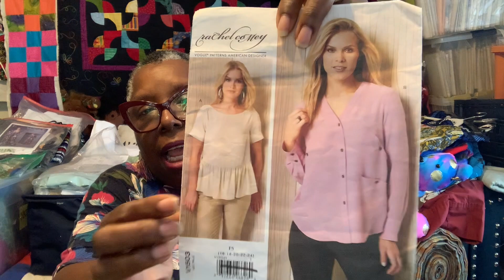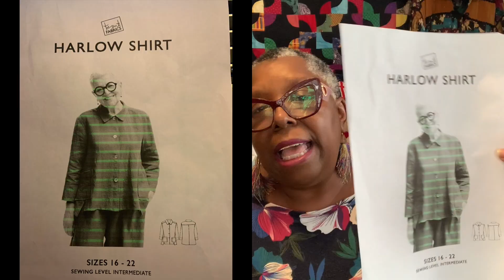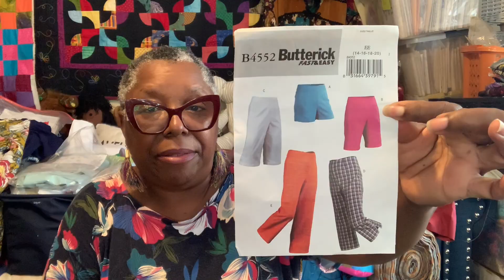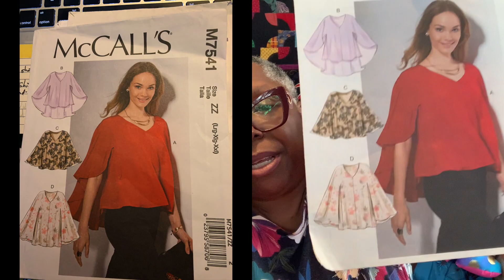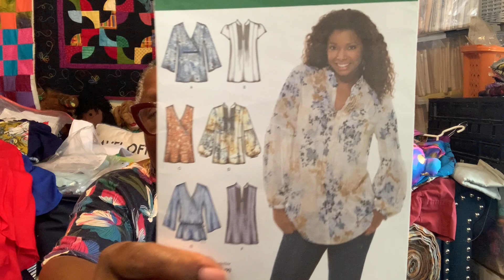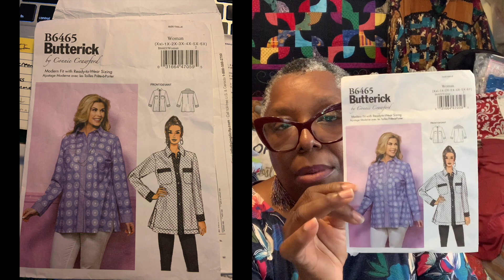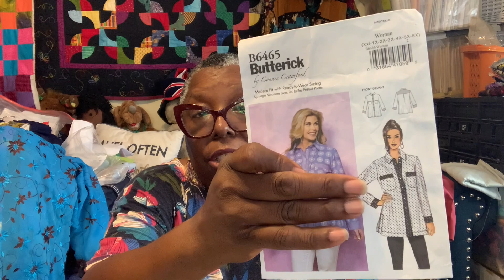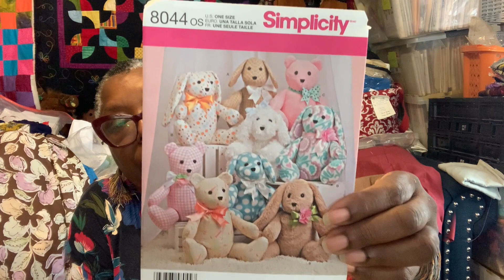My April Sewing Makes for Spring 2023 | Anmaree's Workshop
Welcome to my sewing makes for the month of April.  I continued to spring clean in my sewing buckets. I was sew prolific this month 9due to increased free time) that I completed over 20 items.  I endeavor to make less next month! My sewing buckets had some wonderful projects to make this month.   I also chose some great fresh projects.  There were also great sewing challenges in which I participated.
Pastimes in Paradise follows my sewing makes videos as I acclimate to early retirement in Jamaica, West Indies.  As a recently retired teacher /School Librarian there are a lot of projects I want to sew and make.    I'd especially love it if you stopped by to leave a comment on your makes.

0:00- Introduction
2:58 - Vogue 1503
4:15 - Simplicity 8911
5:38 - Harlow shirt by Tessutti
6:53 - Butterick 4552
7:57 - Know Me 2020
9:25 - McCalls 7541
11:32- Simplicity 3786 & Vogue 8649
13:04 - Teddy Bear Hoodie
14:23 - Butterick 6465
21:14 - McCalls 2699
23:14 - Butterick 6588
25:51 - Pattern Fantastique
33:48 - Conclusion